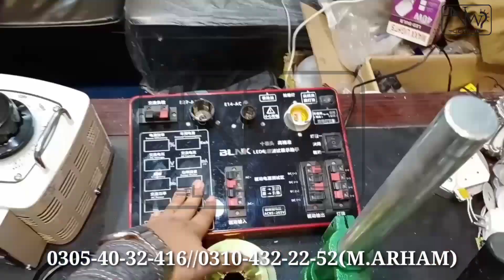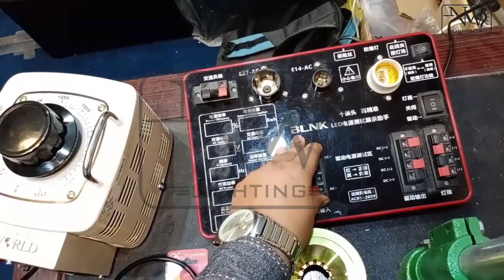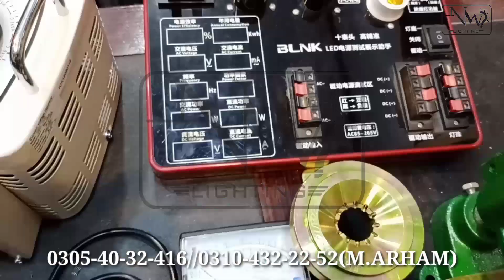Led bulb complete tool kit | bulb assembl krny k mukml tool | office location changed | 03054032416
ایل ای ڈی لائٹ/ سیلنگ لائٹس کا ہر قسم کا سارا سامان(خام مال-تیار-ورنٹی) فیکٹری ریٹ پر دستیاب ہیں- ہر قسم کےٹول اورمشینری دستیاب ہے.پورے پاکستان میں کارگو دستیاب ہے.اگر آپ ایل ای ڈی مناسب ریٹ پر ایمپورٹ کرنا چاھتے ہیں تو ہم سے رابطہ کریں -ہماری فیکٹری وذٹ کیجیے
کال کے اوقات صبح 11 سے شام 6 بجے تک ہیں۔
اتوار کو چھٹی ہوتی ہے۔
🛑آفس کی لوکیشن تبدیل ہو گئ ہے۔آنے سے پہلے رابطہ لاذمی کرلیں۔۔🛑
location:
New world lighting
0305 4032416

Company Estb in: 28-March-2019

کسی بھی قسم کا سامان چائنہ سے منگوانے کے لئیے ہم سے رابطہ کریں-ہم آپ کو سامان مناسب ریٹس پر منگوا کر دے سکتے ہیں-اگر آپ کے پاس چائنہ میں سپلائر بھی نہیں ہے تب بھی آپ ہم سے رابطہ کرسکتے ہیں-ہم آپ کو سپلائر بھی فراہم کر سکتے ہیں-مناسب ریٹس پر اپنا سامان کسٹم کلئر کروانے کے لئے بھی رابطہ کر سکتے ہیں-
WELCOME TO OUR LIGHTING WORLD..
We Deal in all kind of Skd/SMD/downlights/led bulb spare parts tools/assec and in every machines related led bulb buisness.
DELIVERy ALL OVER PAKISTAN AVILABLE

COME AND JOIN OUR FB PAGE LATEST UPDATES..

Delivery Available all over Pakistan Through Raodways,Airways and Bus ways with 100% Safety..

FOR MORE/ORDER:
M.ARHAM MALIK
inquiry (11am -6pm)
WE GIVE,WHAT WE COMMIT